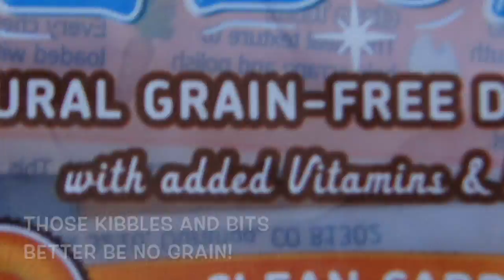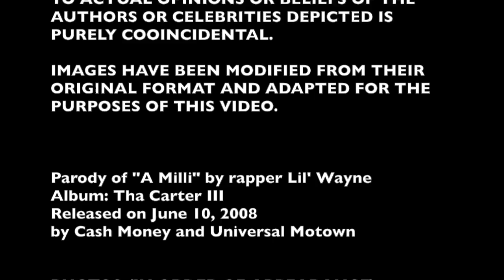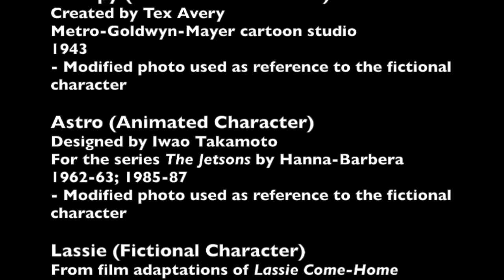"I'm Gilly" - Lil' Ween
Gilligan Ahoy hits the scene in his "Lil' Ween" Halloween costume. :)

Credits and additional information:

Drew as Human 1, Papa
KK as Mama
Zack as Human 2

Camera 1 – Drew
Camera 2 - Zack

NONE OF THE BELOW AUTHORS, SOURCES, OR CELEBRITIES HAS ENDORSED ANY DIRECT OR IMPLIED STATEMENTS MADE BY THIS VIDEO. ANY RESEMBLANCE TO ACTUAL OPINIONS OR BELIEFS OF THE AUTHORS OR CELEBRITIES DEPICTED IS PURELY COOINCIDENTAL.

IMAGES HAVE BEEN MODIFIED FROM THEIR ORIGINAL FORMAT AND ADAPTED FOR THE PURPOSES OF THIS VIDEO.

Parody Of “A Milli” By Lil’ Wayne
Album: “Tha Carter III”
Released on June 10, 2008, by Cash Money and Universal Motown

PHOTOS

Wikimedia Commons:

Jalapeño Poppers Photo
Originally posted to Flickr by
Drpoulette

Squirrel Photo
by
Sebastian Wallroth
8 July 2012, 08:47:40
Deutsch: Grauhörnchen im Lafayette Park in Washington, D. C., Vereinigte Staaten
English: Eastern gray squirrels at Lafayette Park in Washington, D. C., United States
38° 53′ 58.45″ N, 77° 02′ 09.67″ W
View this and other nearby images on: OpenStreetMap - Google Maps - Google Earth

Shih-Tzu in Costume Photo
Original uploader was FreddyFred
2005
Sparky poserar inför Halloween 2005
Originally from sv.wikipedia
Released under the GNU Free Documentation License.

Kielbasa Sausage Photo
by
Mariuszjbie
2007

Honey Badger Photo
by
Jaganath
Transferred from English Wikipedia

1989, Directed and Produced by Don Bluth
United Artists and Goldcrest Films
- Theatrical poster shown
- Reference made to dachshund character Itchy Itchiford

"Toxic" by Britney Spears
Video directed by Joseph Kahn, December 2003
Song Written and Produced by Christian Karlsson and Pontus Winnberg (known collectively as Bloodshy & Avant), with additional writing from Cathy Dennis and Henrik Jonback.
Single released on January 13, 2004, by Jive Records
- Clip of Britney Spears from music video used as reference to the singer

Jiminy Glick, Fictional Character
Portrayed by Martin Short
TV series Primetime Glick (2001–2003), et al
- Photo of Jiminy Glick used as reference to the fictional character

Snoopy, Cartoon Character
From series Peanuts, by Charles M. Schulz
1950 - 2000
- Modified photo used as reference to the fictional character

Scooby-Doo, Animated Character
Scooby-Doo, Where Are You!
Voiced by Don Messick
Created for Hanna-Barbera Productions by writers Joe Ruby and Ken Spears
1969
- “Scooby Snacks!” dog food modified used as reference to dog food shown in the series

Droopy, Animated Character
Created by Tex Avery
Voiced by Bill Thompson
1943
Metro-Goldwyn-Mayer cartoon studio

Astro, Animated Character
Designed by Iwao Takamoto
For series The Jetsons; by Hanna-Barbera
1962-63; 1985-87

Lassie, Fictional Character
From film adaptations of Lassie Come-Home
by Eric Knight

Shiloh
Produced and Directed by Dale Rosenbloom
1996
Based on novel by the same name
by Phyllis Reynolds Naylor
1991, Atheneum
- Theatrical poster shown

The Adventures of Milo & Otis
Original Japanese version Written and Directed by Masanori Hata
1986, Fuji Television
- Theatrical poster shown